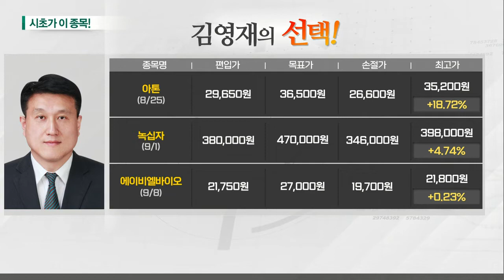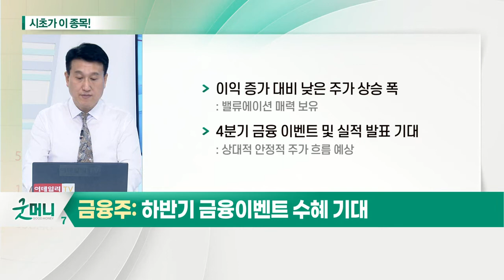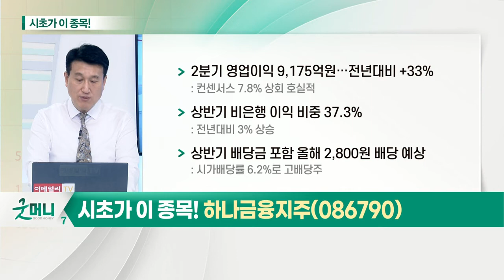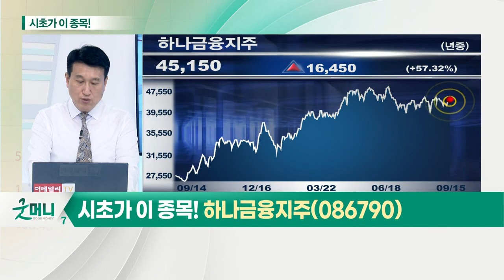하나금융지주(086790)... 금융주_시초가에 이 종목 (20210915)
- 경기방어적 성격에도 실적 개선 지속
- 향후 금리 인상 시기에 이익 증가 전망
- 이익 증가 대비 낮은 주가 상승 폭
- 4분기 금융 이벤트 및 실적 발표 기대

- 2분기 영업이익 9,175억원… 전년대비 +33%: 컨센서스 7.8% 상회 호실적
- 상반기 비은행 이익 비중 37.3%: 전년대비 3% 상승
- 상반기 배당금 포함 올해 2,800원 배당 예상: 시가배당률 6.2%로 고배당주
- 현재 주가 PER 4.2배·PBR 0.4배 수준: 저평가 국면 지속
- 9월 외국인·기관 순매수 지속 중
- 주간 이평선 간 골든 크로스 임박: 기술적 중기 추세 회복 전망